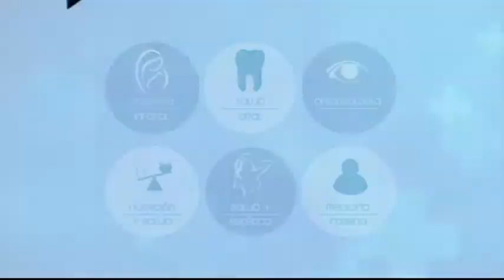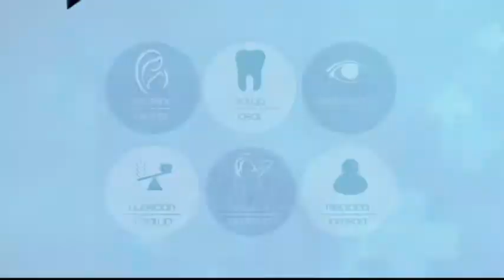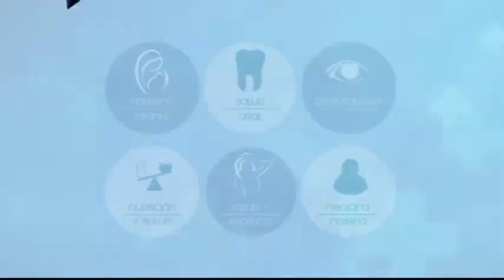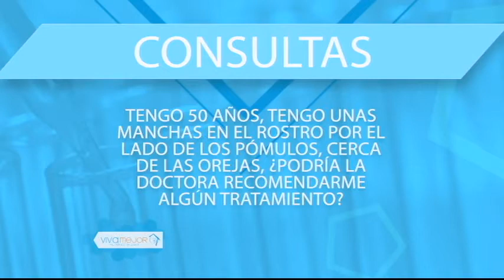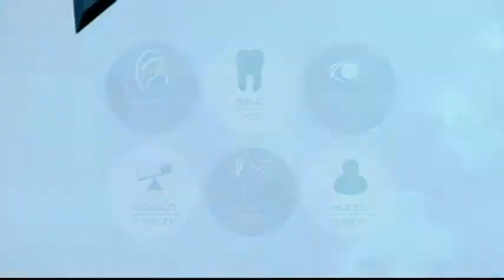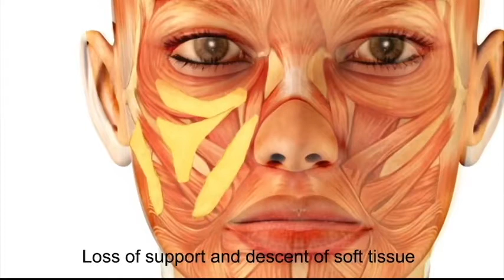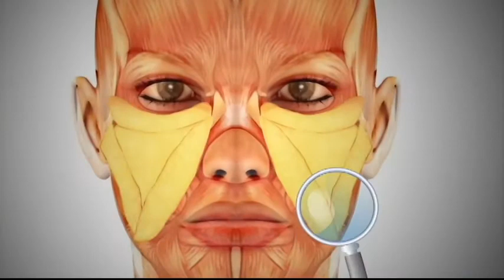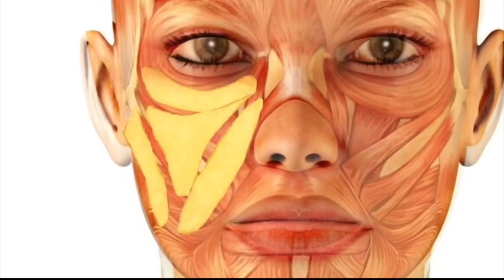VIVA MEJOR | REJUVENECIMIENTO FACIAL | 03-07-2019